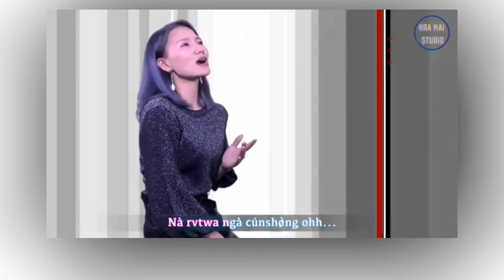Shvringe - Rvwang song // Tvmu kur 2021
SHVRINGE
Composer- M Ruli
Vocalist- Tvmu Kur
Guitar & Mixing- Ramseing Zecthang
Mastering- Gu Rowng
Camera- Alung DMSN
Video Edit- Ramseing Zeethang
Bra Mai Studio